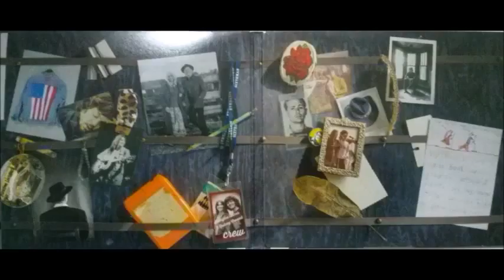Emmylou Harris & Rodney Crowell - I just wanted to see you so bad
Album: The traveling kind
Año de edición: 2015
Número de pista: 07